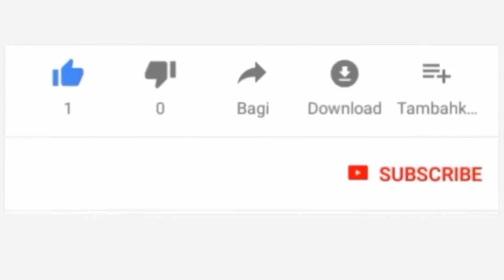SUBHANA ALLAH HUU NDIO UBAYA WA KUKATA KIZAZI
LIVE#JaiOnlineTv

This background music (beat) AND SOUND EFFECT ARE not our property, Let me take this time to take out appreciation for the person who create the instrument(beat).